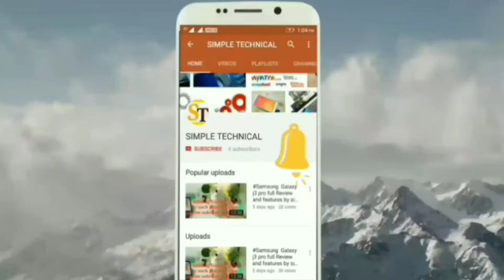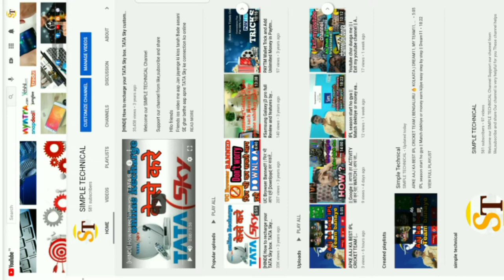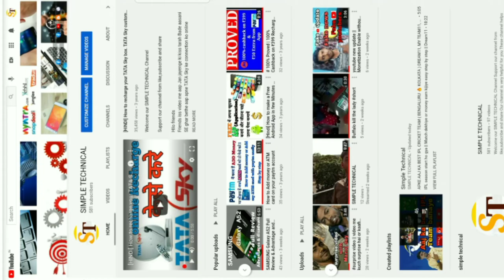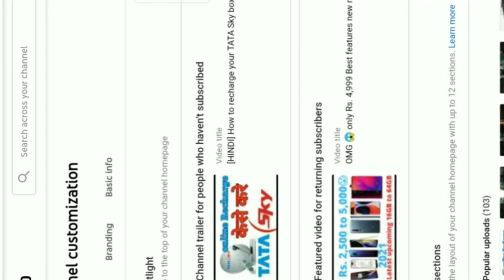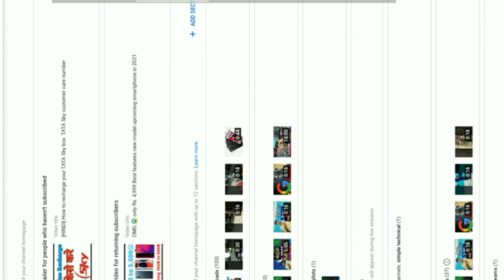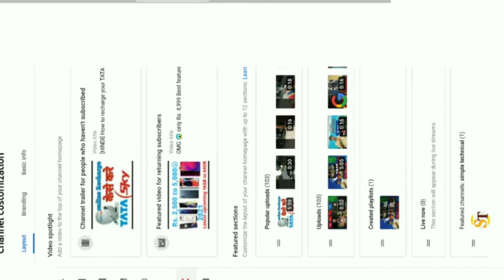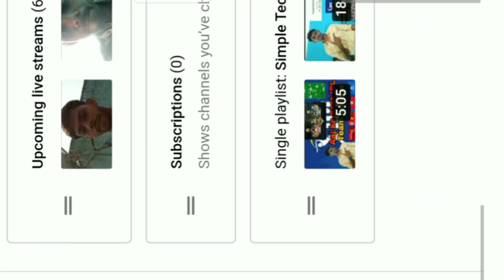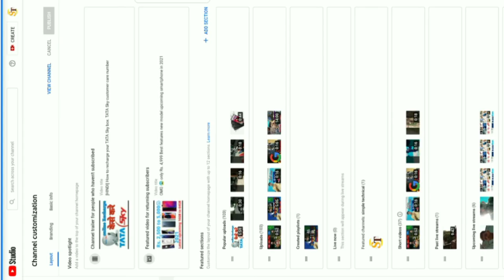How to customize youtube channel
Hllo friends
Friends agar apko janna hai ki aap apne channel ko kaise customize kare to apko ish video me step by step sabkuch ish video se jankari mill jayegi

how to customize youtube channel customize youtube channel